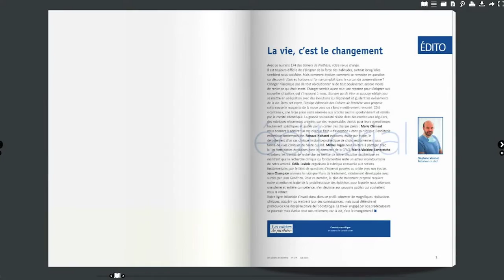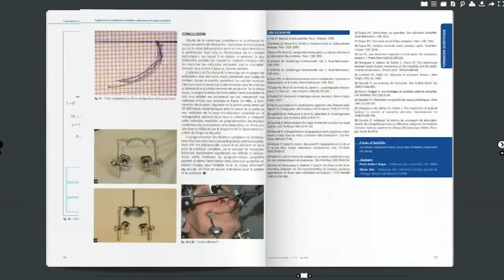Les cahiers de prothèse - la nouvelle formule !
Les cahiers de prothèse s'offrent une nouvelle apparence pour mettre en valeur les changements apportés sur le fond. Découvrez le message du Dr Stéphane Viennot, rédacteur en chef, qui présente les axes et les objectifs de cette nouvelle formule.